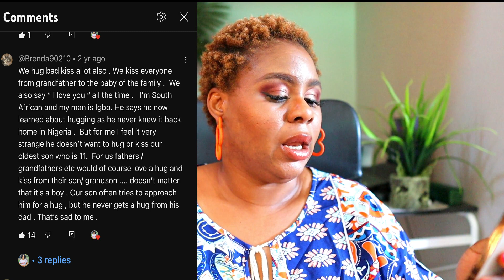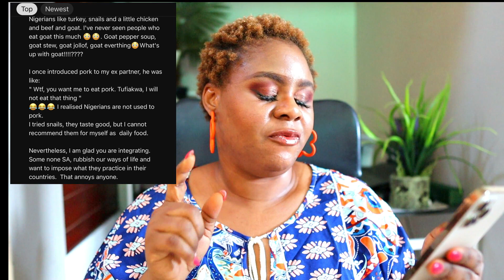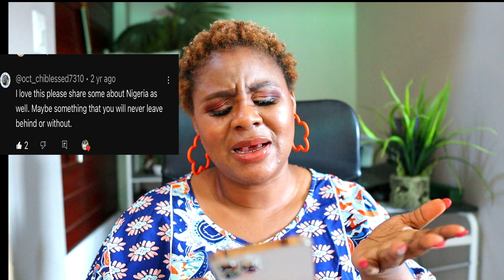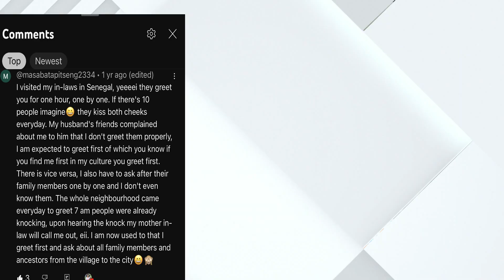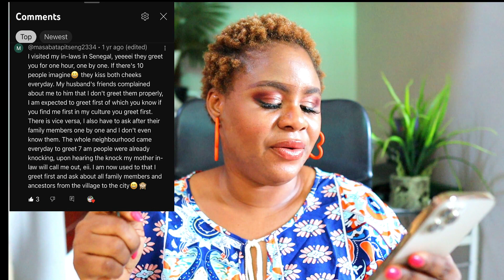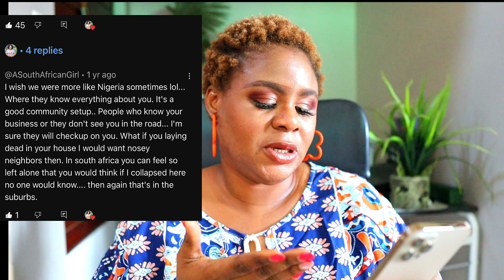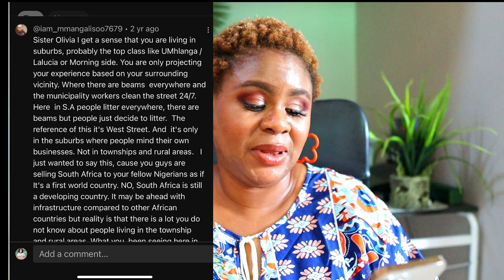South African Rural Areas More Friendly Than Cities Just Like Nigeria |Reacting to old Comments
In this video, I reacted to old comments from my previous video.
South Africa similar to nigeria, South African rural areas similar to Nigeria, inter cultural marriages in South Africa , south’s African rural area more friendly than urban areas.

This channel presents very interesting contents both informative and entertaining. Contents around topics like lifestyle, currents happening around us, family, foods and recipes, beauty and vlogs.
Also follow me on different social media platforms
Social media handles: